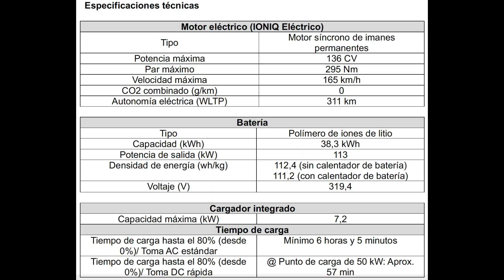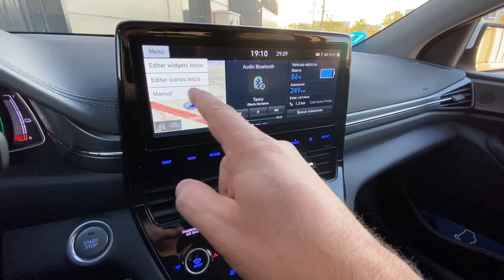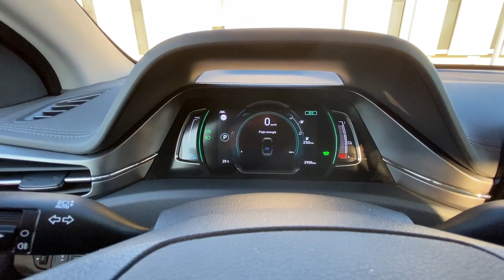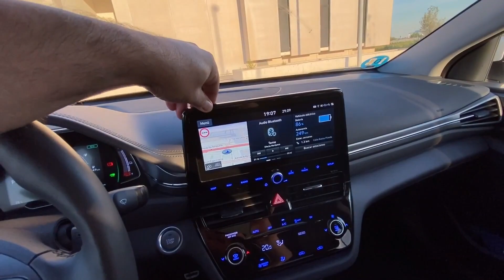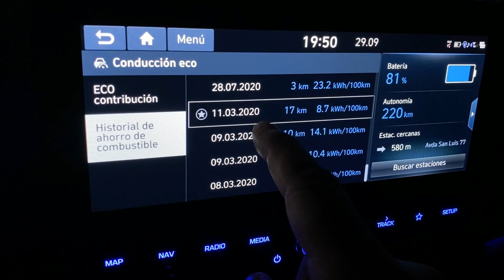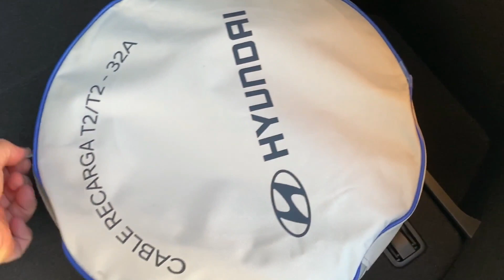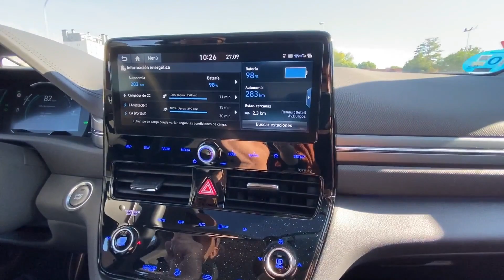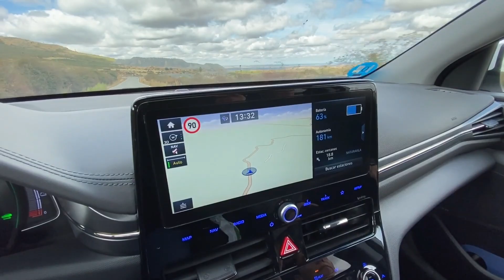HYUNDAI IONIQ EV 2020 | Berlina compacta eléctrica | PRUEBA A FONDO | revistadelmotor.es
Llega la versión mejorada del primer automóvil con tres sistemas de propulsión electrificados en la misma carrocería. En la versión 100% eléctrica la batería ha sido batería mejorada hasta 38,3 kWh: 36% de capacidad de almacenamiento adicional. Ahora la autonomía total es de 311 km (WLTP). Con más de 60.000 IONIQ vendidos desde su lanzamiento en 2016, el nuevo IONIQ nos acerca a la movilidad limpia y conectada.

Hyundai Motor ha realizado mejoras integrales de conectividad y diseño para el nuevo IONIQ, la última edición de su revolucionario modelo ecológico. Desde su lanzamiento en 2016, el IONIQ fue el primer automóvil ideado desde el principio para ofrecer tres sistemas de propulsión electrificados: híbrido, híbrido enchufable y completamente eléctrico. Ahora el IONIQ actualiza su oferta con más tecnología y una estética renovada. Hyundai sigue liderando el camino hacia la movilidad del futuro, mientras que otros muchos fabricantes aún están planeando o acaban de lanzar sus primeros vehículos de eco-movilidad.